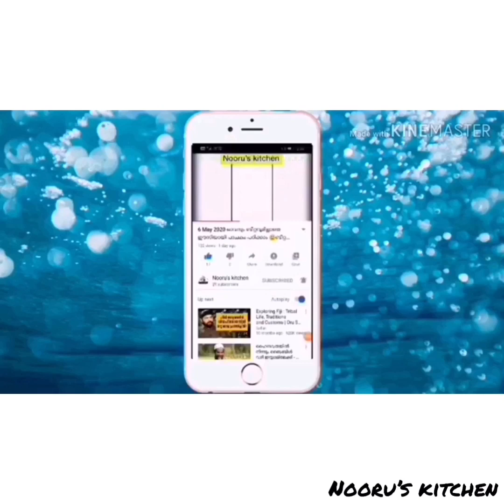രണ്ടേ ..,,രണ്ട്‌ മിനുട്ടിൽ നാവിൽ കൊതിയൂറും ചിക്കെൻ ഗ്രെവി റെഡി ✌🏻✌🏻🤤